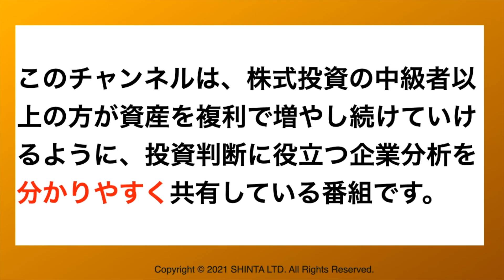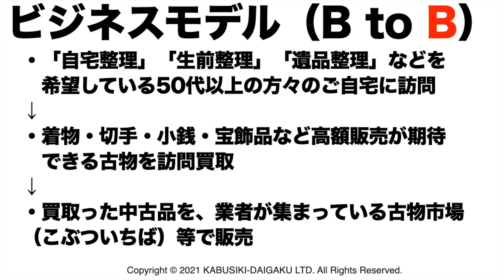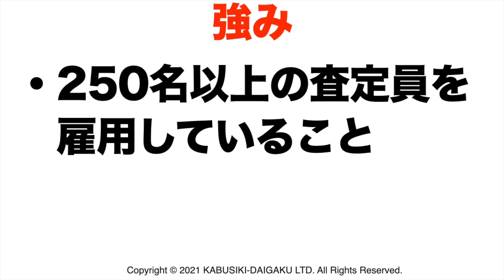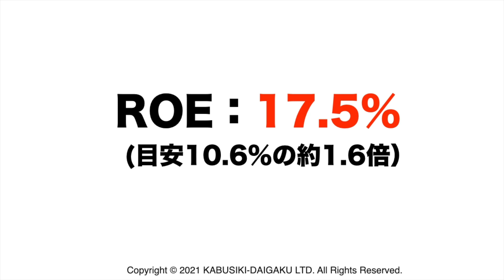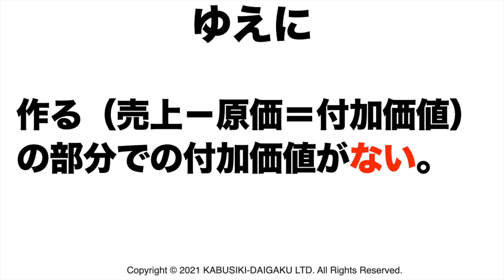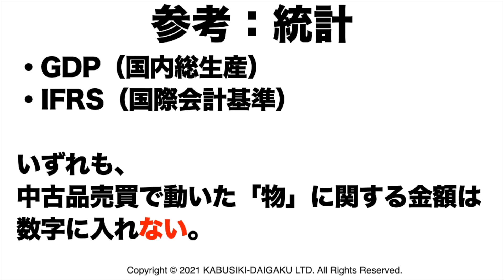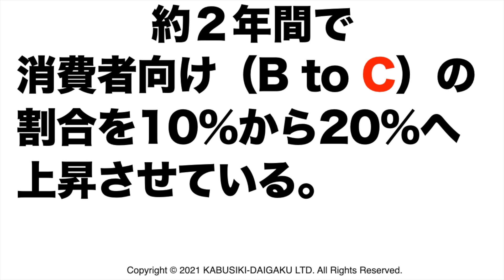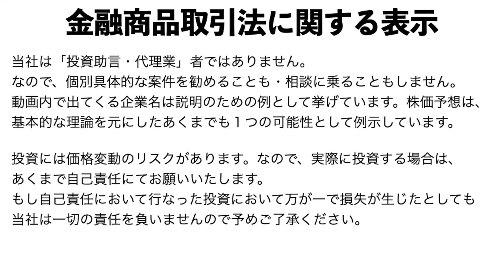【バイセル(7685)】株価予想